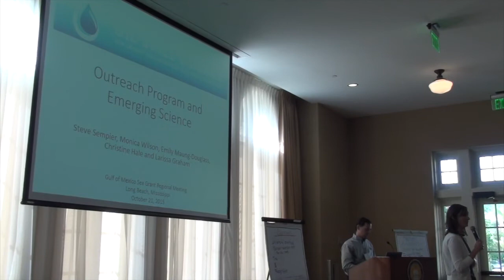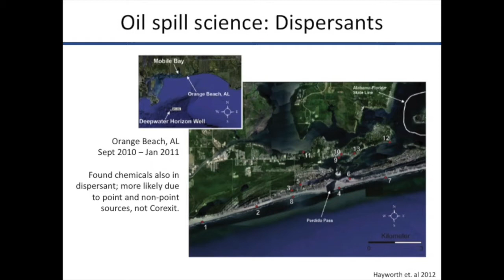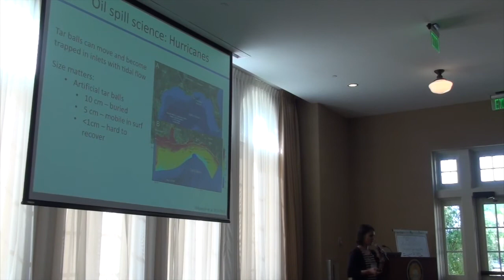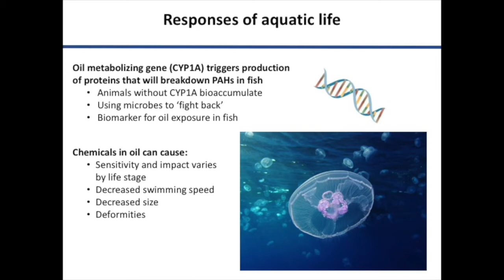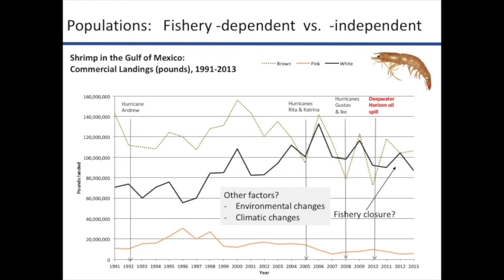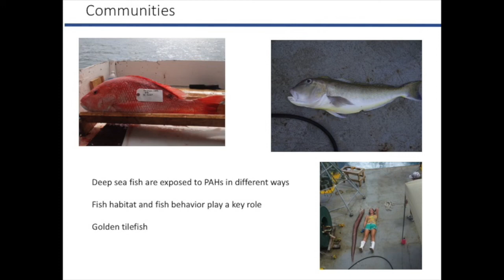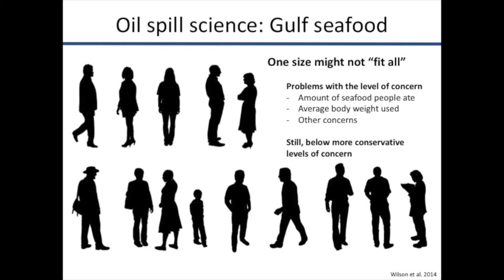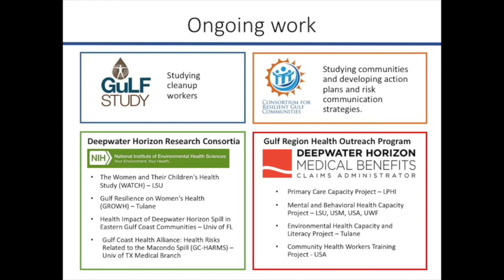Oil Spill Panel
Gulf of Mexico Sea Grant oil spill specialists - Monica Wilson, Emily Maung-Douglass, Chris Hale and Larissa Graham - present a variety of research findings from studies conducted following the BP oil spill. Their presentations were given Oct. 21, 2015, at the Gulf of Mexico Regional Sea Grant Meeting in Long Beach, Miss.